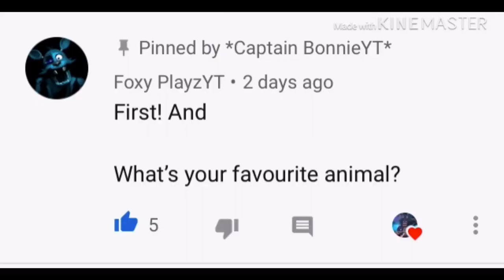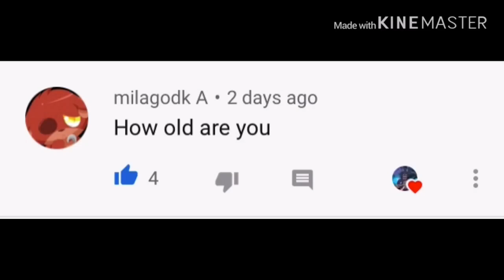Q&A Part 3!!!